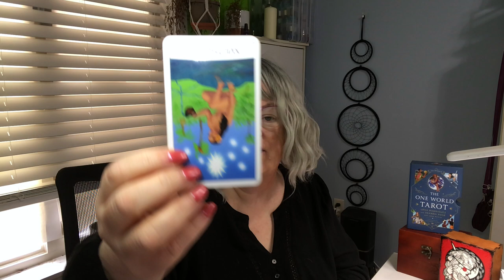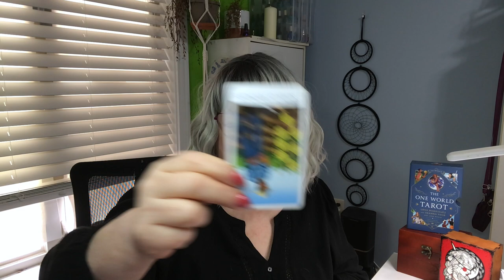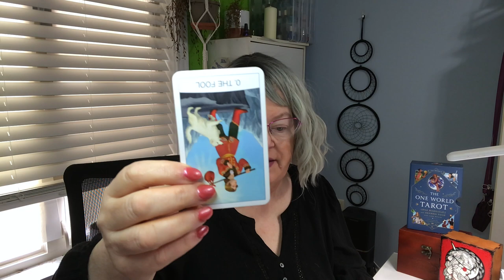Tarot Revelations on Aileen Cannon's Trial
Delve into the tarot revelations surrounding Aileen Cannon's handling of the stolen documents trial in Florida.  This Trump-appointed judge (and Federalist Society pick) leaves us wondering if she's weighing in on Trump's behalf or is she merely incompetent. Uncover the cards' look a this high-profile case.

Aileen Cannon's latest pronouncement from the bench in the Trump Stolen Document case was an "indefinite postponement" for settling a trial date. Apparently, Judge Cannon is overwhelmed by pre-trial motions to the point where she cannot do her job. It's pretty much par for the course. She's demonstrated her overall incompetence well before this. Of course, some are left wondering if it is merely her ineptitude or is she playing on Team Trump? Is Jack Smith going to pursue a plan to force her to recuse herself from the trial? Let's see what the cards have to say.